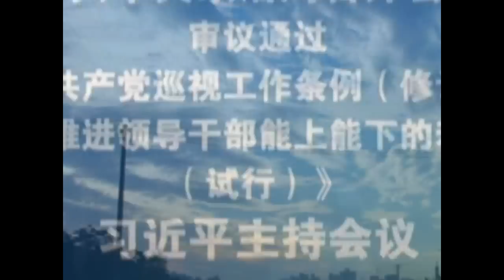【紅朝秘聞】令計劃竊聽最高層3年 胡習李王無一倖免 神秘“紅機”解密 周永康曝光細節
令計劃竊聽最高層3年 胡習李王無一倖免 神秘“紅機”解密  周永康曝光細節
來源：新唐人